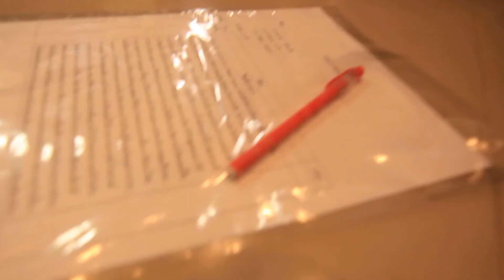สตูดิโอโทรทัศน์ แม่สา sec01 58 มหาวิทยาลัยราชภัฏเชียงใหม่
อังคาร 17/11/58 เด็กๆเข้าสตูดิโอโทรทัศน์ เรียนรู้อุปกรณ์และเครื่องมือห้องผลิตรายการโทรทัศน์ @ สตูโอแม่สา รู้จากของจริงที่มีคงดีกว่ารู้จากในหนังสือ @หลักวิทยุและโทรทัศน์ สาขาริเทศศาสตร์ คณะวิทยาการจัดการ มหาวิทยาลัยราชภัฏเชียงใหม่